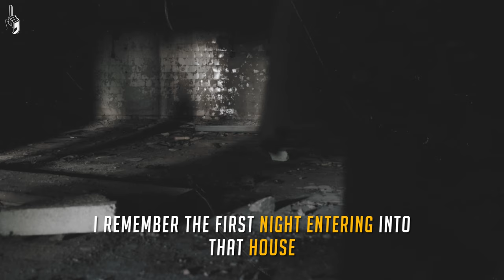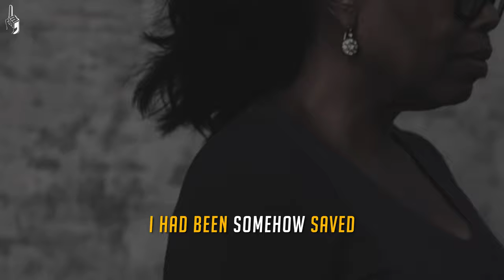Oprah Winfrey Motivation - Oprah Winfrey's Life Advice Will Change Your Future | MOTIV8 Series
1 Minute Motivation Presents Oprah Winfrey Motivation - Oprah Winfrey's Life Advice Will Change Your Future. It's Free!!

LISTEN TO MOTIVATION - Get your FREE audio book w/ 30 day trial:

        Oprah Gail Winfrey (born Orpah Gail Winfrey;(January 29, 1954) is an American talk show host, television producer, actress, author, and philanthropist. She is best known for her talk show, The Oprah Winfrey Show, broadcast from Chicago, which was the highest-rated television program of its kind in history and ran in national syndication for 25 years from 1986 to 2011. Dubbed the "Queen of All Media", she was the richest African American of the 20th century and North America's first black multi-billionaire, and she has been ranked the greatest black philanthropist in American history. By 2007, she was sometimes ranked as the most influential woman in the world.

0:00 - Intro
0:16 - Oprah Winfrey Motivation
8:01 - Extro

🚩Just Spend 8 minutes to Stay Motivated...…!!!

🛑  Composer: Paul Elhart
🛑  Year: 2017

🛑To Watch Oprah on How Faith Helped Her Through Difficult Moments of Her Childhood | Belief | OWN

🛑 To Watch Oprah Winfrey Opens Up About Journey To Become First Woman To Own & Produce Her Own Talk Show _ TIME

🛑 To Watch Oprah's Teen Pregnancy Leads to a Second Chance | Oprah's Life Class | Oprah Winfrey Network

METADATA:
oprah winfrey motivation, oprah winfrey motivational speech, oprah winfrey motivational story, oprah winfrey speech, oprah winfrey, motivational speech, oprah winfrey show, bad girl